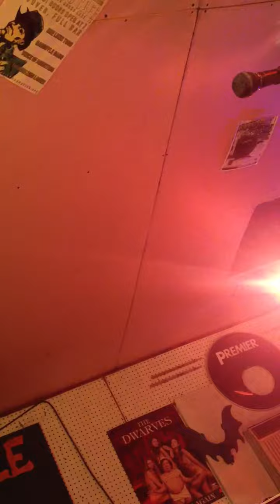Gargoyle Gang- Keep It Simple Stupid (kiss)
Another classic for ya.